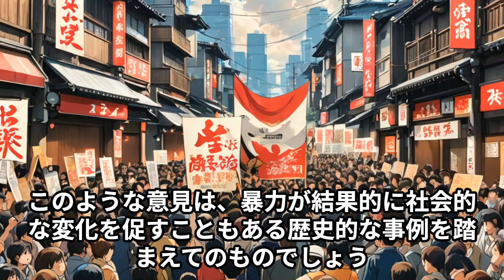「自民党本部に火炎瓶投擲、総理官邸への突撃未遂—今、日本社会に広がる政治不信の行方」 「自民党本部に火炎瓶、総理官邸突入未遂で男逮捕—暴力の背後にある不満とは？」